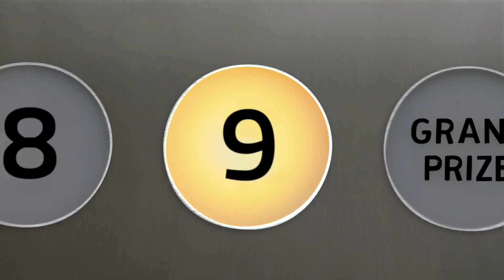[Director Reza Rusdi] DANAMON HADIAH BERUNTUN (Director's Cut)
My work as director

Client: Bank Danamon
Agency: Surge
PH: Hidra Productions
EP: Ade Sibro & Cille
Producer: Jamal
Director: Reza Rusdi